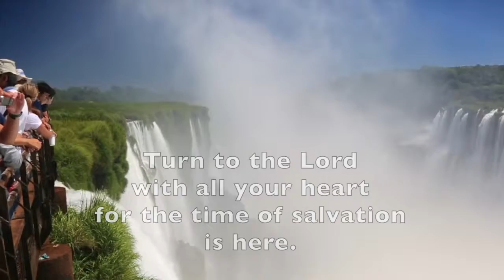Turn (a Lenten Prelude)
A brief musical piece just before Mass begins during the season of Lent.